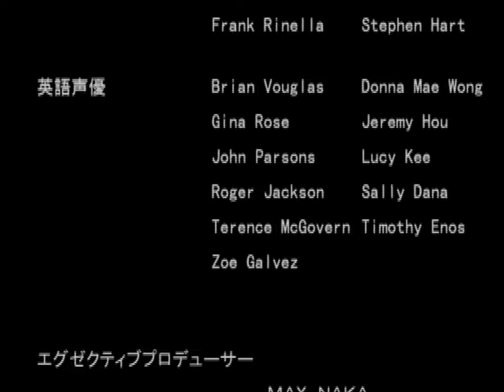Dead Or Alive 2: Hard*Core (PS2) - 3. Tina Story Mode Playthrough